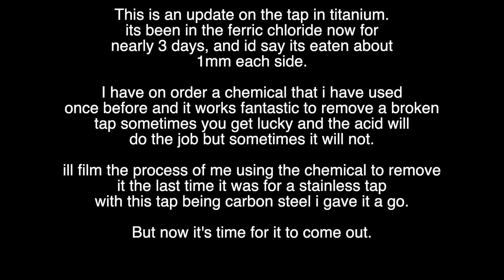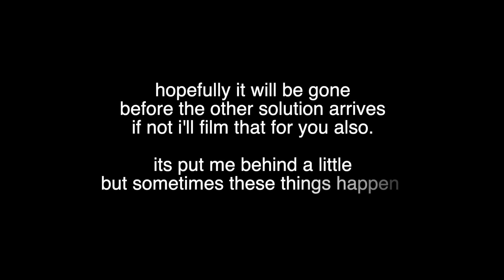Dissolving a tap in Titanium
This video is about dissolving a tap in titanium